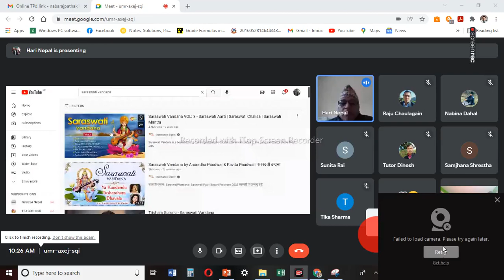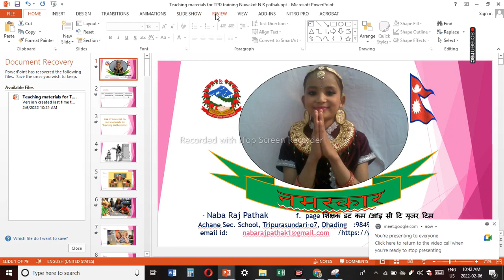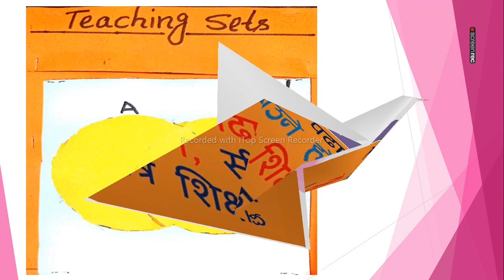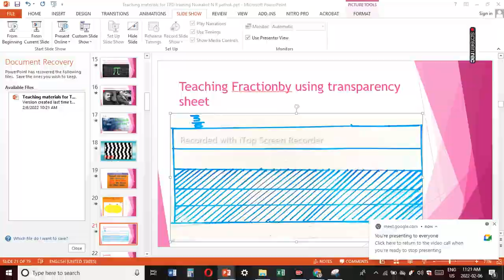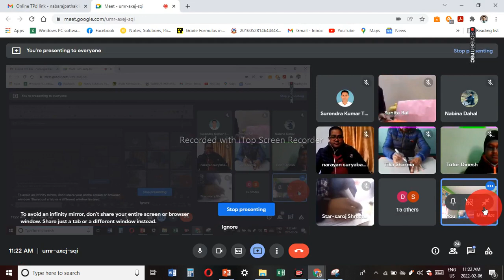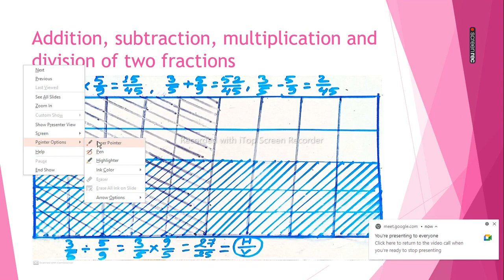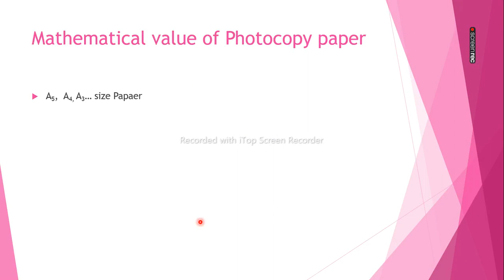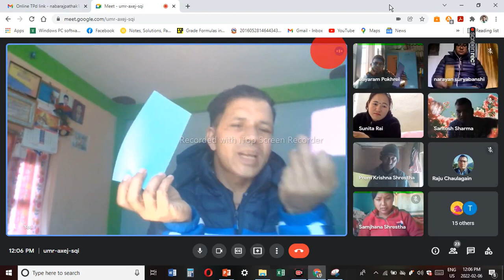TPD training Nuwaakot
How to construction teaching materials in mathematics low cost no cost manipulative materials 1st session
By : Naba Raj Pathak